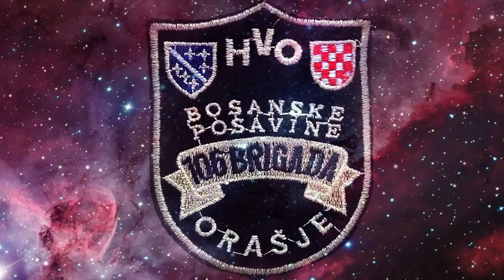NAJLJEPŠA POSAVSKA RATNA LJUBAVNA PJESMA - SPOMEN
Željko Nedić Raš - Spomen  Još jedan veliki hit iz općine Orašje!
Moj stari video to jest, pjesmu sa videom (spotom) pogledajte ovdje:
Živjeli i živjela naša Posavina!
Zabranjeno svako kopiranje audio snimke i postavljanje na druge kanale bez mog prethodnog dopuštenja! U suprotnom ću prema licenci autorskih prava morati ukloniti taj video!
Any copying of the audio recording and uploading to other channels without my prior permission is prohibited! Otherwise I will have to remove that video under the copyright license!